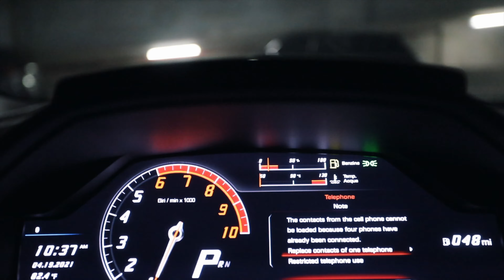The Truth About Miami